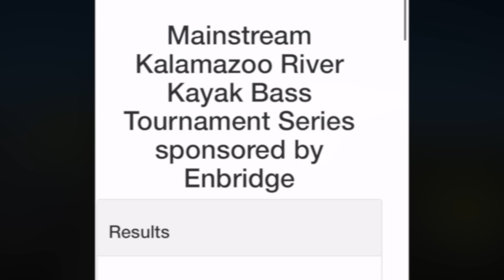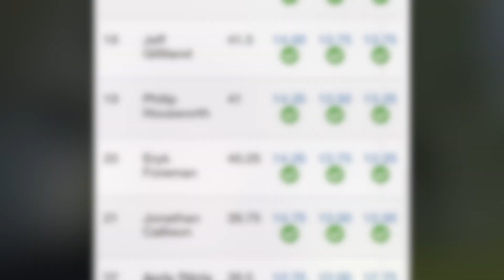Spring Kalamazoo River Bass Fishing Tourney | Topwater Series Open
Back to the Kalamazoo River for this video! The Spring Challenge (Open Tournament) for the Topwater Series! It was a lot different fishing the river this time around. Grateful for the fish I caught, but do wish I could've done better. Two more tournaments on that river still on the calendar, so we will see if  can fish both of them and do better! Hope you all enjoy!

And let me know what you all think of the video in the comments!

Info for Video:
-Kayak: Jackson Kayak Bite Angler
-Life Jacket: Onyx A/M 24
-Kayak Crate from Yak Attack
-Camera: GoPro Hero 10 Black
-Extra External Battery: Yolotek Juicebank